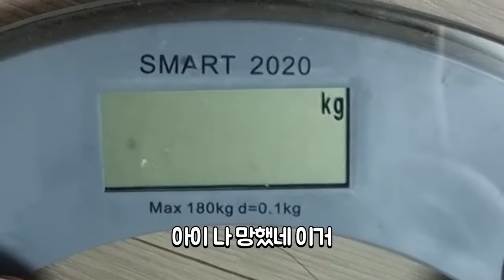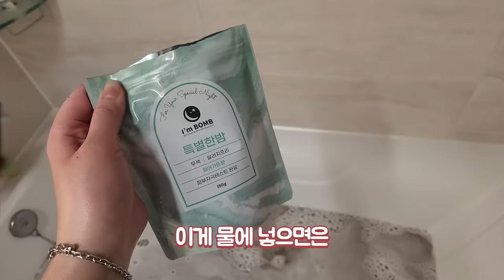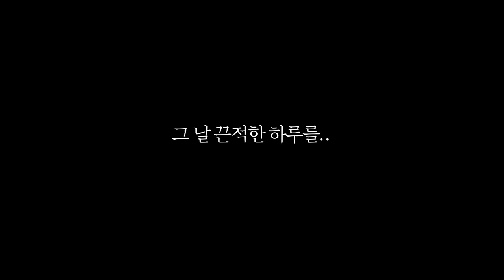최고의 초콜릿을 선물해보았다